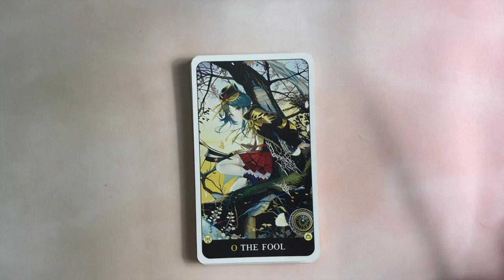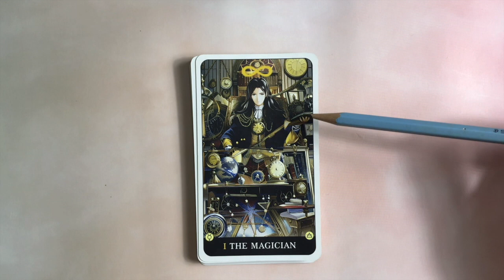ความหมายไพ่ I The Magician - Time Universe Tarot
คลิปนี้ผมอธิบายภาพรวมความหมายของไพ่  The Magician
ไพ่ที่ใช้อธิบายในคลิปนี้ชื่อว่า Time Universe Tarot
ไพ่สไตล์การ์ตูน  generated ด้วย AI ไพ่มีความ Surrealism พลังงานของไพ่อ่อนโยน
เหมาะสำหรับการนำไปใช้งานด้านสัมพันธภาพ ปลอบประโลม Healing
ไพ่ช่วยเสริมในเรื่องของจินตนาการ เชื่อมต่อกับจิตวิญญาณขั้นสูง

Time Univers Tarot เป็นไพ่ ที่มีต้นแบบมาจากไพ่ Crypto Universe Tarot
ระบบการอ่านไพ่อิงระบบ RWS ดังนั้นแนะนำให้ฟังคลิปของไพ่ Crypto Universe Tarot รวมด้วย
จะทำให้เข้าใจไพ่ชุดนี้มากขึ้น

ฟังคลิปเต็มรวมไพ่ Major Arcana Time Universe Tarot ทั้งหมด

สนใจเรียนอ่านไพ่แบบส่วนตัว
สอบถามข้อมูล ได้ทาง Line : @imartgallery

เอกณัฏฐ์ เธียรเศรษฐกุล
ศิลปินผู้ออกแบบสร้างไพ่  Crypto Universe Tarot , Time Universe Tarot , Ekkanat Woodcut Tarot

เจ้าของ/ผู้ร่วมก่อตั้ง Online Art Gallery
(ไพ่ทาโรต์ , แผ่นทอง , ผ้ายันต์ , หนังสือคู่มือ , สินค้าที่ระลึก ฯ )

สอบถามเพิ่มเติม Line Chat : @imartgallery